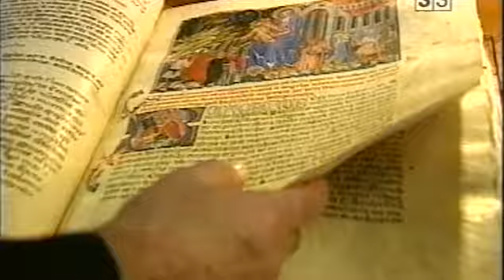Nydia - Reportatge sobre el Llibre Vermell (part 1) - Esbart Sant Martí de l'Ateneu Torellenc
Llibre Vermell és un espectacle de l'Esbart Sant Martí de l'Ateneu Torrellenc, interpretat i ballat pel cos de dansa a través de cinc coreografies: Stella Splendens, Cuncti, Los set gotxs, O Virgo i Mortem Festinamus, acompanyades per la música d'Elèctrica Dharma i els cants del Cor Aulos.
L'espectacle està inspirat en l'apassionant i venerable "Llibre Vermell de Montserrat". Escrit al segle XIV pels monjos del monestir, aquest recull, entre altres relats, cants i danses que servien d'entreteniment pels pelegrins que hi anaven a passar tot el dia o la nit. Dels deu cants que s'hi troben, tres són cànons a tres veus, dos són cants polifònics, i cinc són danses a "ball redon".
El que es vol expressar a través de la dansa és l'esperit i l'estat d'ànim d'aquells pelegrins humils que anaven a venerar la Mare de Déu, i es va creure que la barreja dels sons d'un grup de rock amb melodies medievals i les danses de l'esbart era un desafiament.
Així doncs, dos móns distants, el rock i l'esbart, s'han fusionat per unir també dues èpoques llunyanes, la del s.XIV amb la del XXI.